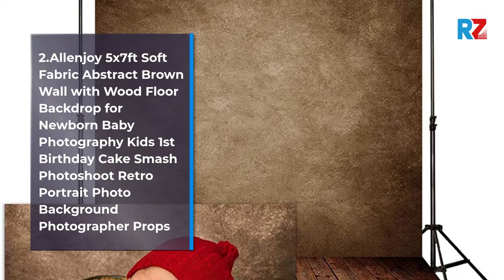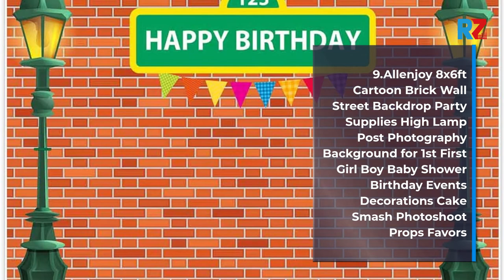Best Brick Wall Photo Studio | Top 10 Brick Wall for 2022 | Top Rated Brick Wall